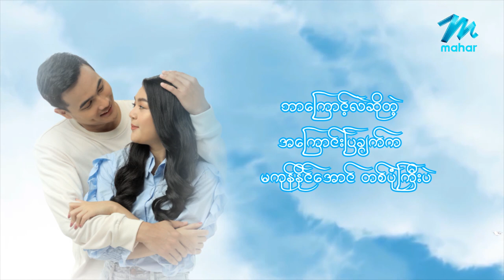အချစ်၏ဖလှယ်ရဂုဏ်သတ္တိ ဇာတ်လမ်းတွဲဇာတ်ဝင်တေး(Lyrics) - သူ့မျက်ဝန်း - အောင်မြင့်မြတ် Series Theme Song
Song Name  - သူ့မျက်ဝန်း (Thu Myat Woon)
Artist             - အောင်မြင့်မြတ် (Aung Myint Myat)
Composer    - အောင်မြင့်မြတ် (Aung Myint Myat)

အခ်စ္၏ဖလွယ္ရဂုဏ္သတၱိ ဇာတ္လမ္းတြဲဇာတ္ဝင္ေတး(Lyrics) - သူ႕မ်က္ဝန္း - ေအာင္ျမင့္ျမတ္ Series Theme Song

Mahar Music YouTube channel သည် Mahar ၏ ချန်နယ်ခွဲတစ်ခုဖြစ်ပြီး ရုပ်ရှင်ဇာတ်ဝင်တေးသီချင်းများအပါအဝင် အခြား မူပိုင်ခွင့်ရရှိပြီးသော သီချင်းများကို တင်ဆက်သွားမည် ဖြစ်ပါသည်။
The Mahar Music YouTube channel is a sub-channel of Mahar that will feature other patented songs, including movie soundtracks.

ယခုသီချင်းသည် မဟာမှ တရားဝင် မူပိုင်ခွင့်ရယူထားသော အချစ်၏ဖလှယ်ရဂုဏ်သတ္တိ ဇာတ်လမ်းတွဲတွင် ပါဝင်သော ဇာတ်ဝင်သီချင်းဖြစ်ပြီး မဟာ အပလီကေးရှင်းတွင် တင်ဆက်ထားသော အချစ်၏ဖလှယ်ရဂုဏ်သတ္တိ  ဇာတ်လမ်းတွဲအတွက် အရောင်းမြှင့်တင်လိုခြင်း ရည်ရွယ်ချက် သက်သက်ဖြင့်သာ ယခုချန်နယ်တွင် တင်ဆက်ထားခြင်းဖြစ်ပါသည်။
This song is the theme song of the series that is officially copyrighted by Mahar and is presented on this channel for the sole purpose of promoting the series that is presented in the Mahar application.